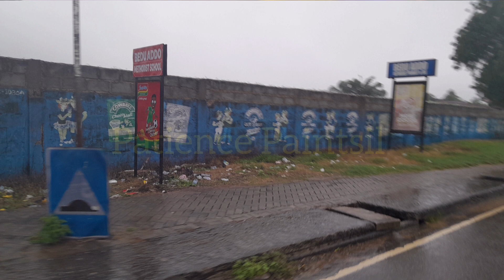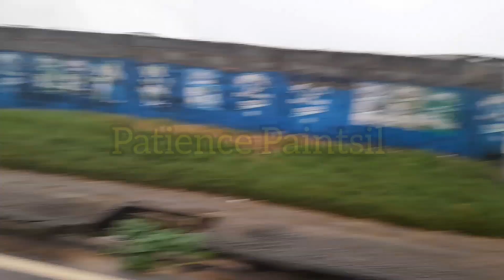A RAINY ☔ MORNING IN GHANA 🇬🇭 || WHY THE DRIVER SAID SO || POOR ROADS || SCHOOL CHILDREN &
A RAINY ☔ MORNING IN GHANA,   🇬🇭 || WHY THE DRIVER SAID SO || POOR ROADS || CHILDREN GOING TO SCHOOL & RAIN 🌧️☔ ...

The location is Takoradi to me precise, located in the Western Region of Ghana 🇬🇭.

Paintsiwaa's Kitchen